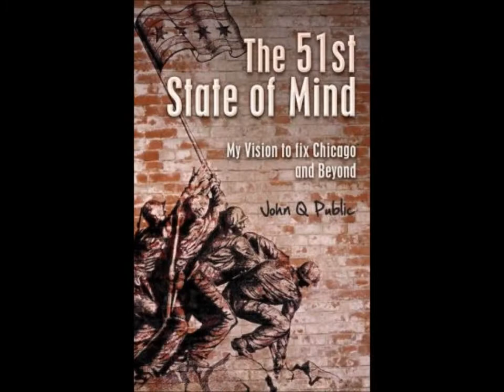The 51st State of Mind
Over 100 years ago, Daniel Burnham said 'Make No Little Plans.' Subsequently the City of Chicago rose to prominence. Fast forward to today, the City of Chicago needs to reinvent itself in order to survive and move forward to regain its position as a world class city.